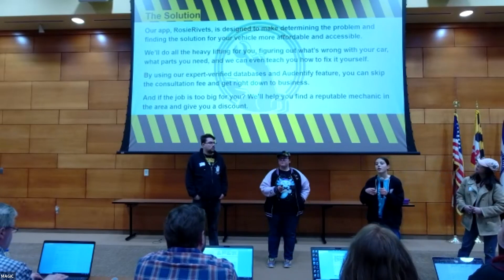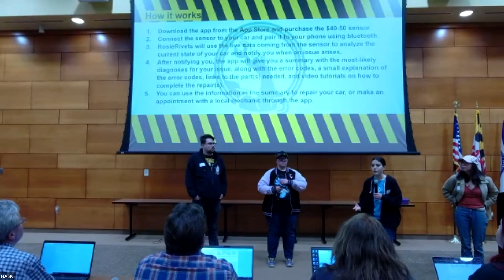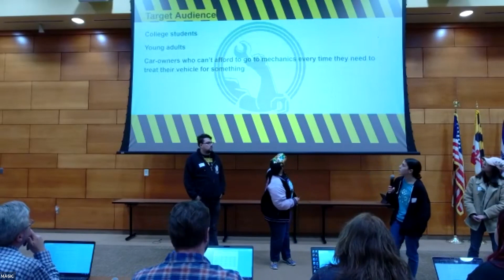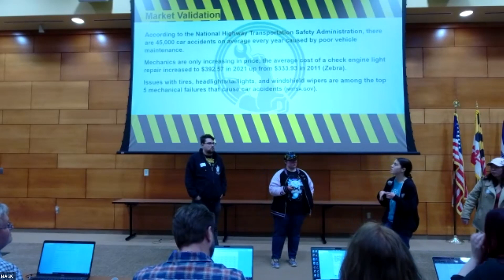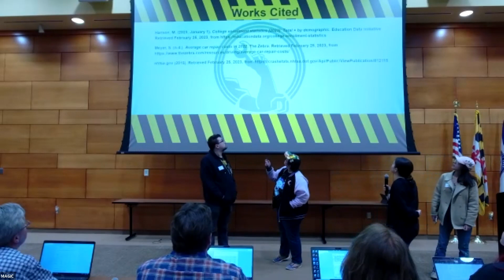MAGIC Hackathon 2023 - RosieRivets Presentation